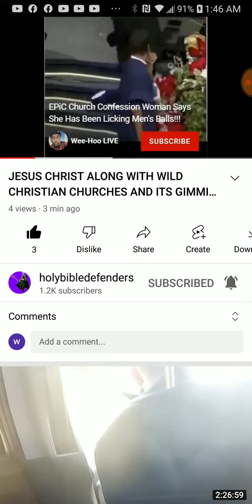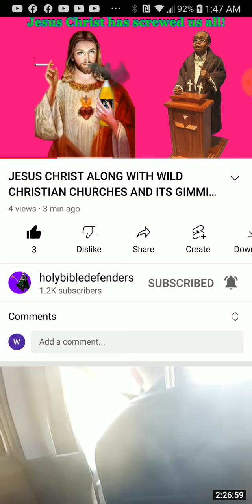PT.2 of 3 , JC , Christianity , & it's Churches & Gimmicks have destroyed our people